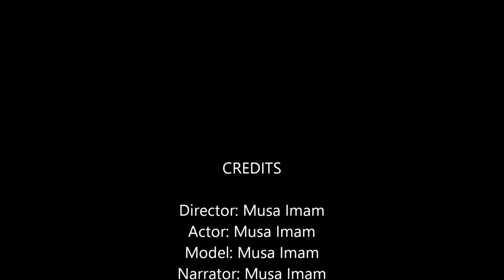Desideratum Movie 2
English Vocab Project :)